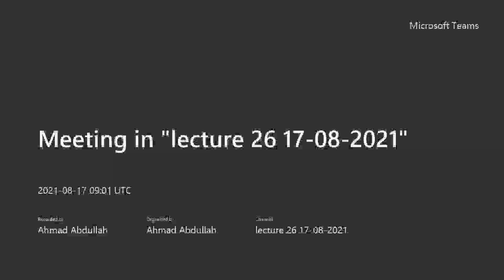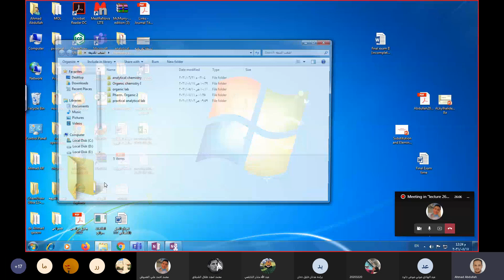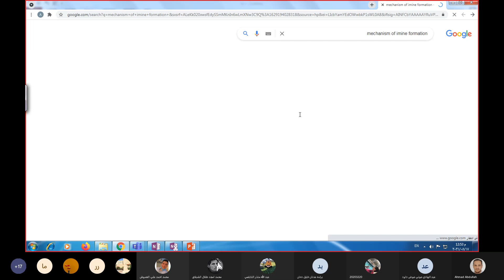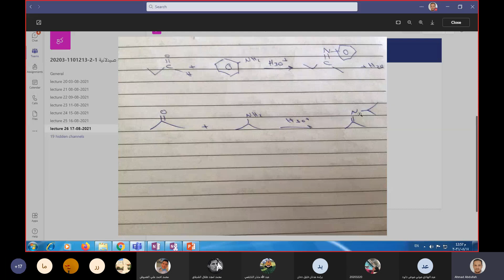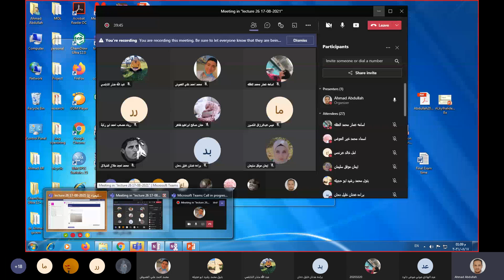organic chemistry 1 (الكيمياء العضوية ١) محاضره رقم 25